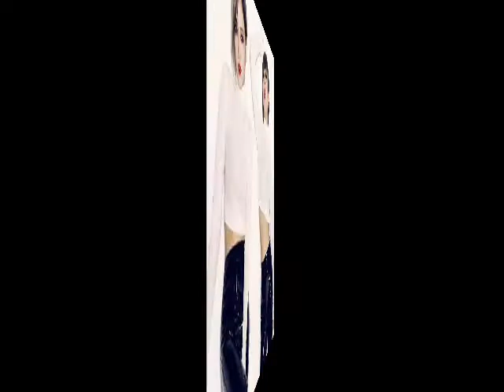miss A's Min & Jia